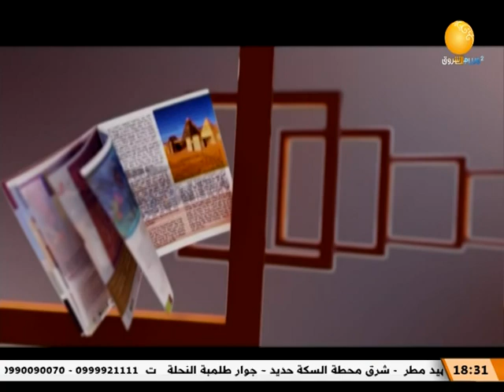ظلال الأصيل | الشيخ علي هاشم السراج يتحدث عن موضوع جينات السلام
الضيف: الشيخ علي هاشم السراج ـ عضو مركز البحوث والدراسات بالأزهر الشريف
ـــــــــــــــــــــــــــــــــــــــــــــــــــــــــــــ

الشروق_ الفضائية
Ashorooq Tv
ـــــــــــــــــــــــــــــــــــــــــــــــــــــــــــــ